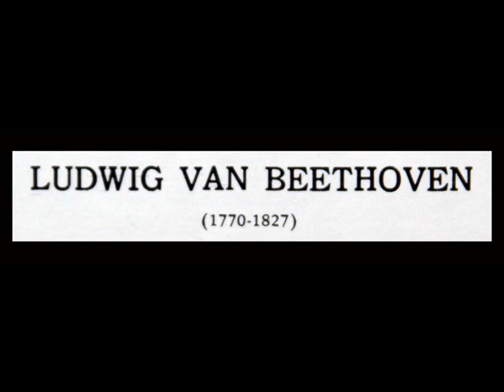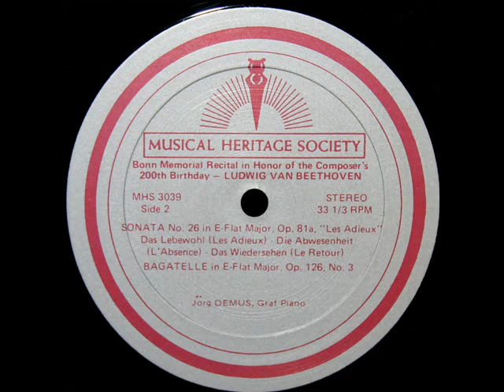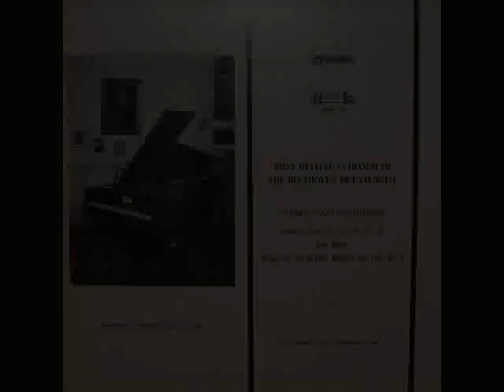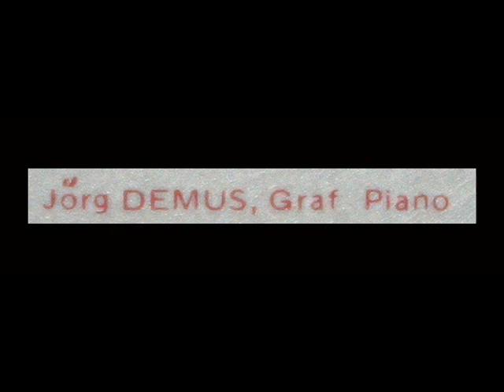Beethoven / Jörg Demus, 1970: Sonata in E flat major, Op. 81a, "Les Adieux" - Graf Piano (2, 3)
In this rare 1970 live recording, made in Bonn to celebrate the 200th anniversary of Beethoven's birth, Austrian pianist Jorg Demus performs on Beethoven's Graf piano the second and third movements of Sonata no. 26, Op. 81a, in E flat major.   I created this video from the double LP shown above, issued in 1983 by the Musical Heritage Society.   Extensive notes, penned by Demus, about the Graf are included in this video.

Movement 2:  Die Abwesenheit (L'Absence)
Movement 3:  Das Wiedersehen (Le Retour)

Bach, 1956: Prelude and Fugue No. 3 in C sharp minor, BWV 849, WTC Book 1

Bach, 1956: Prelude and Fugue No. 7 in E flat major, BWV 852 - Book 1, WTC

"David Hertzberg"